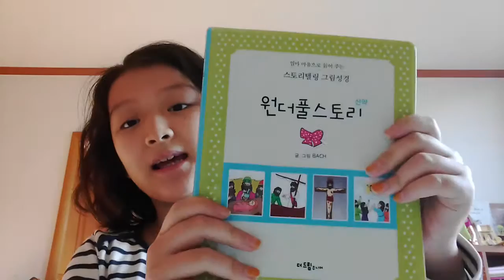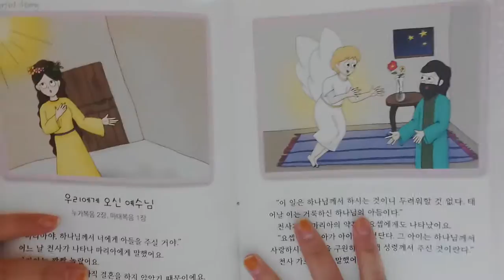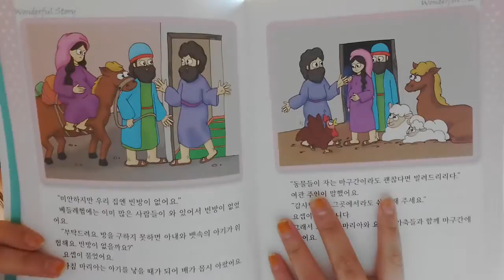‹Kids›Grace：성경이야기 우리에게 오신 예수님 (원더풀스토리)